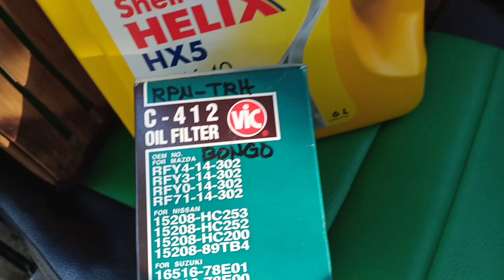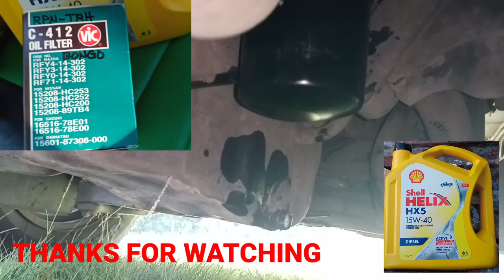CHANGE OIL MAZDA BONGO R2 WITH SHELL HELIX